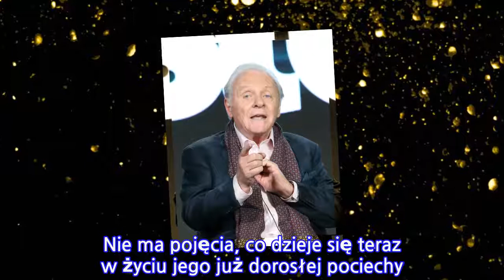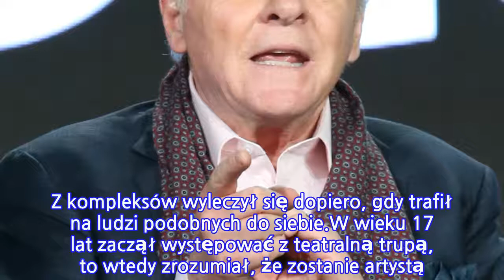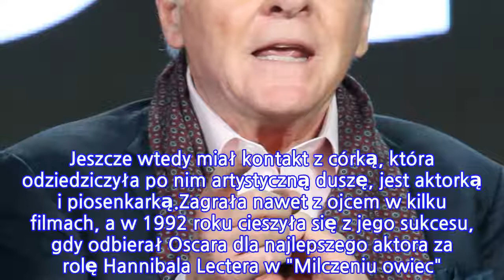Anthony Hopkins nie chce znać własnej córki! To trudna sytuacja!